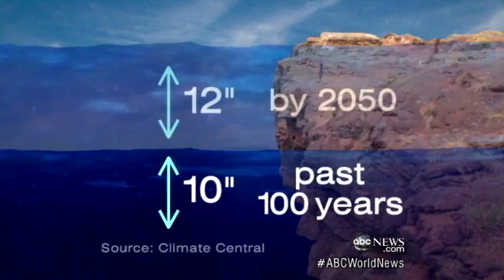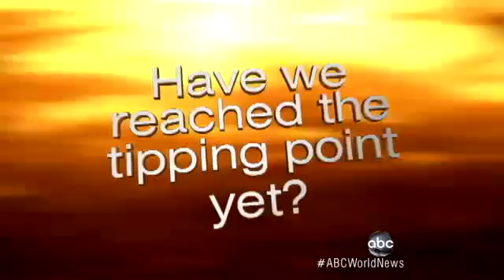Global Warming Accelerating, Say Scientists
New evidence shows changing speed of climate change.